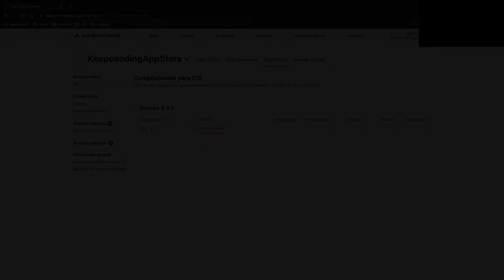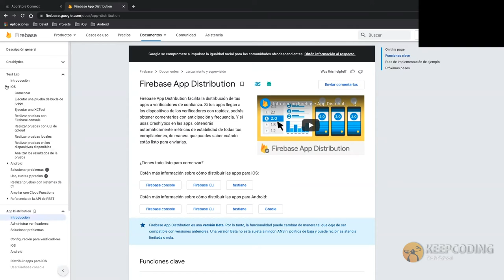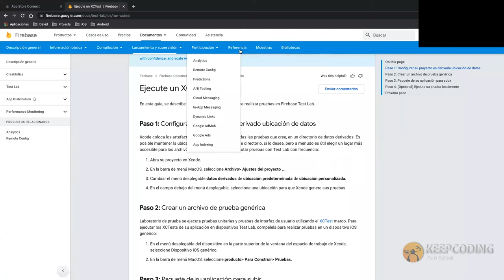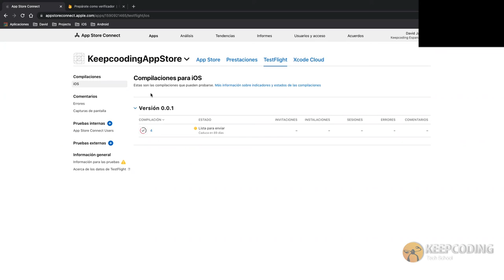¿Cuál es la diferencia entre TestFlight y Firebase App Distribution?